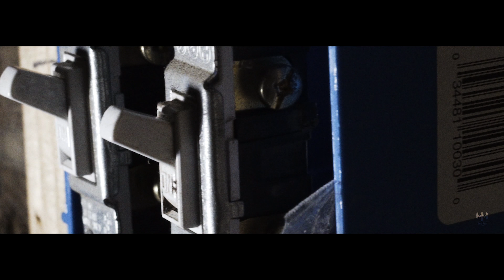PNB Meen x Nunie Mimz - D Block (Official Video)